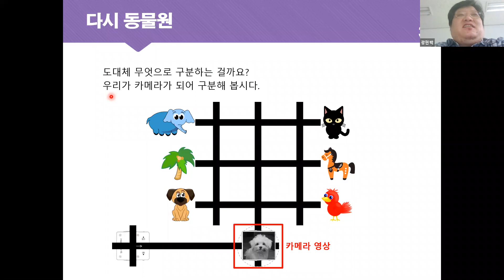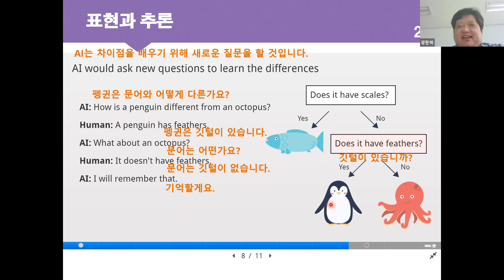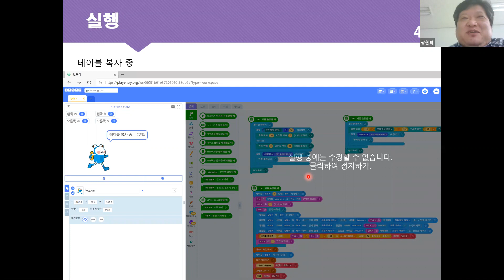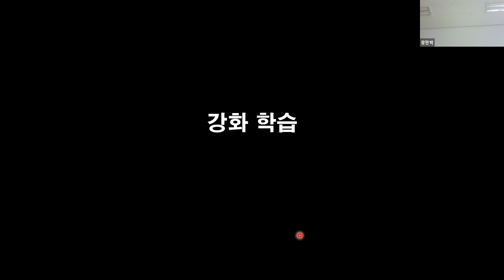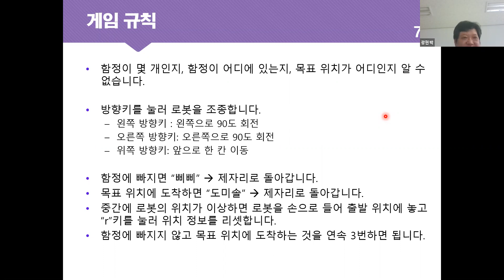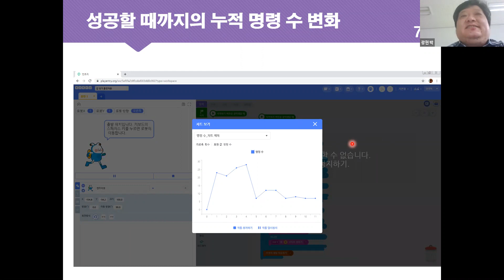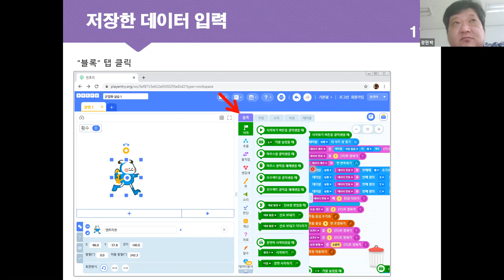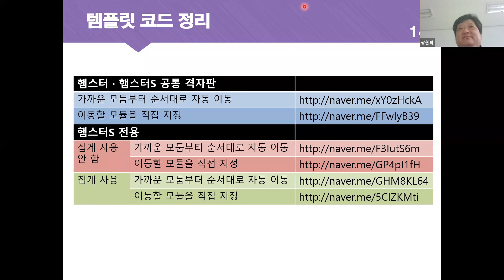햄스터 인공 지능 - 엔트리 #2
엔트리를 활용한 햄스터 인공 지능 교육